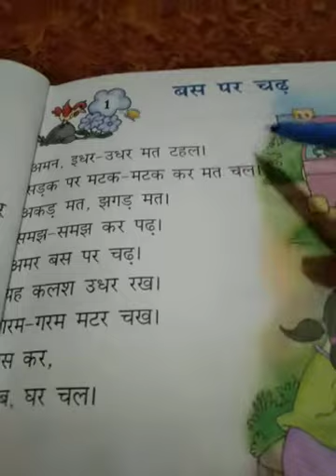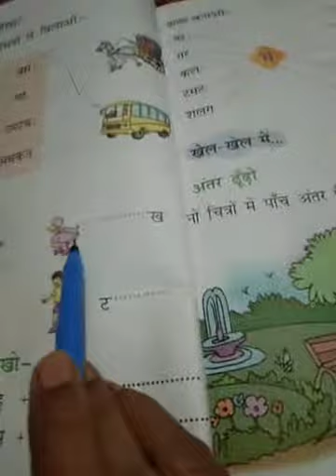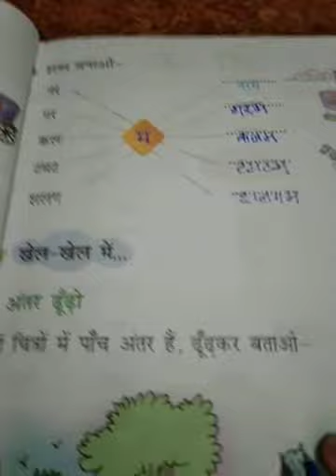Class 1 Hindi 2104